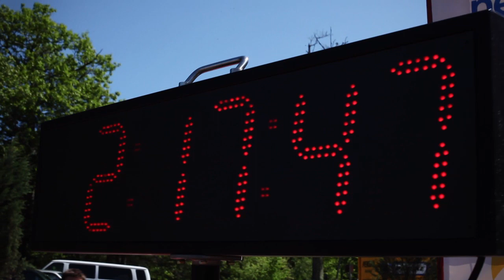Video Blog 2 "Youthful Enthusiasm" RTB:MA 2012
Video blog of Team Off Balance's 2012 Mass RTB race. You can also Reach The Beach. Details at rtbrelay.com